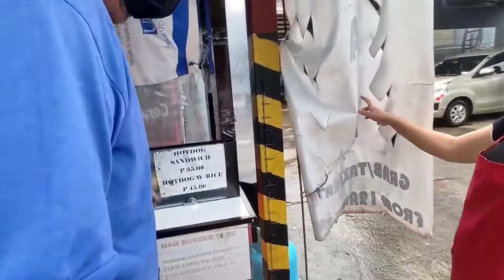BAKIT KASI PATI SIDEWALK GINAGAMIT NYO SA GOBYERNO YAN BABAKLASIN YAN